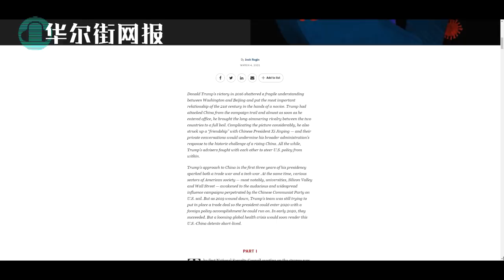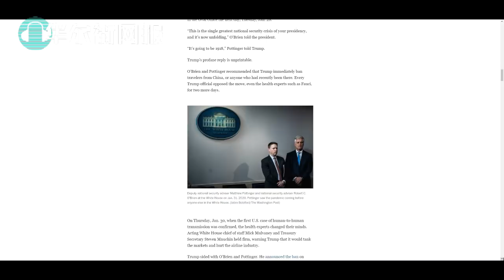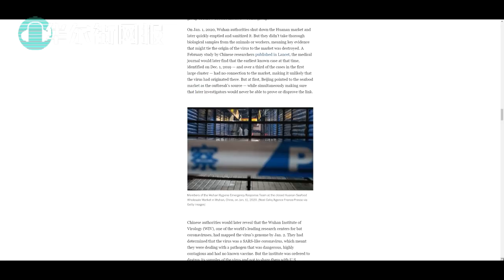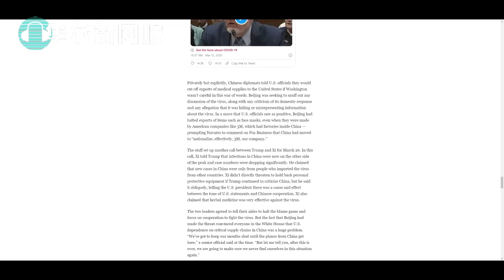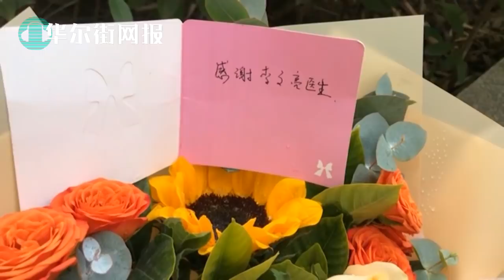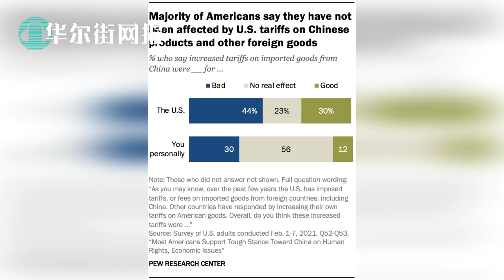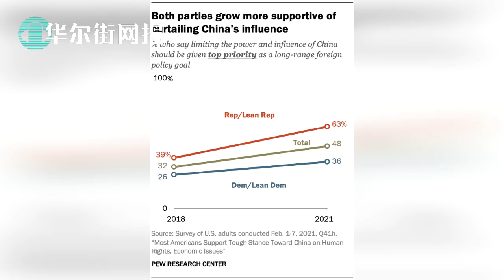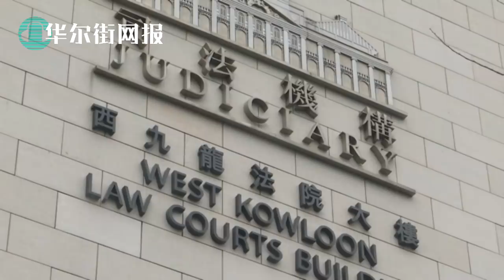习近平向川普推荐中药抗毒，电话暗威胁白宫闭嘴：新书披露中美协议签订前夕博明重要行动；世卫不再发布武汉调查摘要；皮尤：55%美国人愿限制中国学生在美留学；夏宝龙2小时会议通告修基本法附件 ：中央不忍了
习近平向川普推荐中药抗毒，电话暗威胁白宫闭嘴：新书披露中美协议签订前夕博明重要行动；
世卫不再发布武汉调查摘要；
皮尤：55%美国人愿限制中国学生在美留学；
夏宝龙2小时会议通告修基本法附件 ：中央不忍了